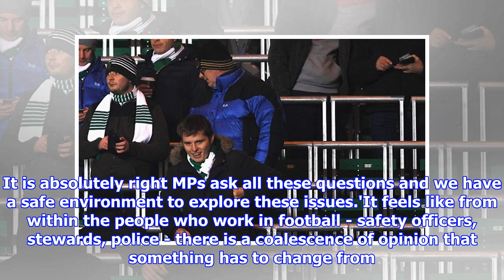FSF meet MPs at Westminster to discuss safe standing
Published: 19:34 EDT, 1 May 2018 | Updated: 19:34 EDT, 1 May 2018 The campaign for safe standing has been given a hearing at Westminster after the Football Supporters Federation met a group of MPs on Tuesday. Peter Daykin, an FSF board member, gave a presentation and took questions at a meeting involving around 20 members of the All Party Parliamentary Group for Football Supporters. Ronnie Hawthorn, the head of safety, security and operations at Celtic, was also in attendance to provide information on the success of the club's rail seating at their Parkhead stadium. Safe standing is allowed at Celtic and their head of safety was in attendance at WestminsterThe meeting comes a week after the FSF launched a joint initiative with the EFL to survey clubs on the issue of safe standing. The FSF would like to see a change in legislation to allow clubs to have the option of creating safe standing areas. Daykin feels the latest meeting was a positive step. Daykin said: 'This isn't something tha...